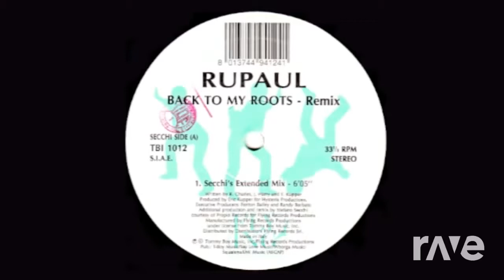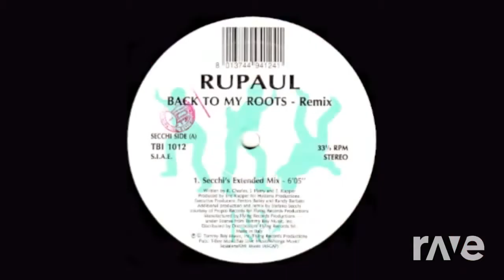Lady To My T - Rupaul & Crazy Penis | RaveDJ